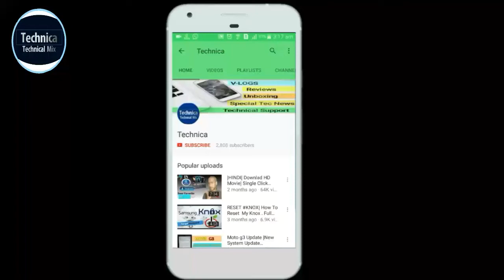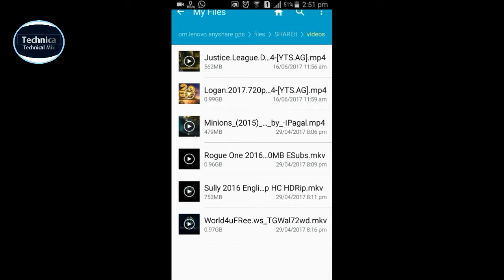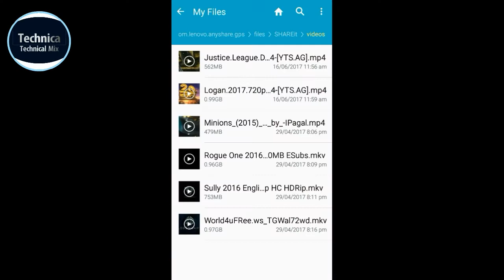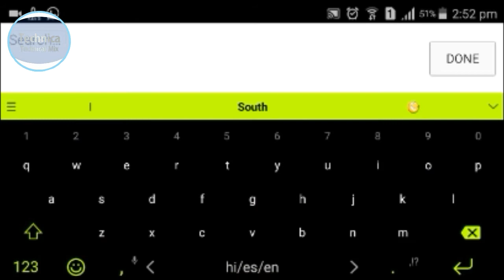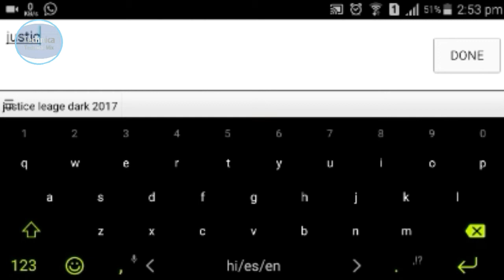How To Downlod Movie Subtitles in 2 Seconds, One Click Subtitle Download Method.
Download Subtitle, Movies Subtitle, Hollywood movie Subtitle,